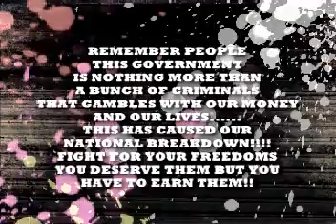NATIONAL BREAKDOWN!!!!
READ THIS DESCRIPTION IF YOU CRAVE YOUR RIGHTS!

NOW THIS IS A PROTEST SONG THAT IS VERY RELEVENT AT THIS TIME. THIS SONG GOES OUT TO THE IRISH GOVERNMENT AND TO THE REPRESENTATIVES IN THE EUROPEAN UNION. (AND IN TURN TO THE IRISH PEOPLE!!)

THE IRISH PEOPLE HAVE A VOICE AND WE HAVE BEEN TRAMPLED ON BY THIS CRIMINAL GOVERNMENT FOR TO LONG!!! WE WILL NEVER STAND FOR THIS CORRUPTION!! YOU ARE CORRUPT AND ARE ALL CRIMINALS YOU SHOULD BE HELD ACOUNTABLE FOR THIS TREASON AND NO AMOUNT OF DIRTY BLOOD MONEY WILL BUY YOU YOUR FREEDOM AND THIS GOES FOR YOUR BANKER FRIENDS WHO ARE RAPING THIS LAND OF ITS RESOURCES AND ITS NATIONAL PRIDE!!! YOU ARE KILLING US AND WE WILL TAKE IT NO LONGER!

WE MUST LEARN AND WE MUST GROW BUT WE WILL NEVER "MOVE FORWARD" MR COWAN UNTIL WE ALL DEVELOP  A MEMORY AND DISCOVER HOW YOUR CRIMINAL GOVERNMENT HAS MAINTAINED ITS POLICY OF DESTROYING THE SOUL OF THE REPUBLIC OF IRELAND AND SIGNING AWAY OUR RIGHTS AND FREEDOMS TO PAY FOR YOUR WRONG DOINGS!!!

MORE TIME FOR THE NEEDY AND LESS FOR THE GREEDY!

DREAMS ARE LAID TO REST
HUMANITY AT ITS BEST?
GREED AND SUFFERING LIES
THESE WORDS I DO DESPISE!!

PEOPLE FEEL BEREFT
THIS GOVERNMENT HOLDS ITS BREATH
US FORGOTTEN OUTLAWS
WE MUST BE REBORN!!!

WE MUST UNITE!! OR BE DEFEATED!!!
OUR FORFATHERS FOUGHT...WE ARE CONCEITED!!!
IF WE STAND BY AND WATCH THIS FUCKING MELTDOWN!!!
WE ARE ALL FUCKED A NATIONAL BREAKDOWN!

FOLLOW YOUR HEART..IGNORE THE PROFITS
STAND UP FOR YOURSELF OR YOUR LIFE IS FORFIET!!!

LIE YOUR WAY TO THE TOP ..STEAL TILL WE FUCKING DROP!!!
IF YOU IGNORE THE REAL PEOPLE OF THIS LAND
YOU WILL BE DESTROYED BY OUR OWN HANDS!!!

OUR DAY WILL COME. SOON!

YA LISTENING YET???

A MESSAGE FROM DMEB!!!

DO ENJOY!